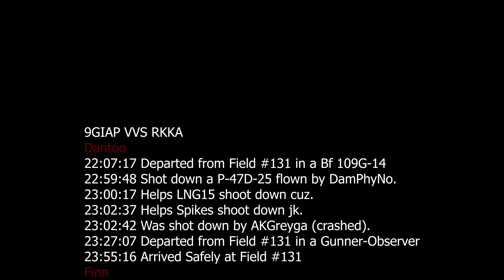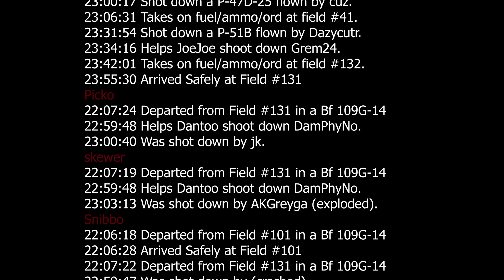9GIAP FSO : Push to the Rhine 1944; Frame 3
This week, G-14's, and I'll be honest, I was hoping for a better result!

Defense was the job this week, and with the enemy being sneakier than usual, we we a bit behind the curve all day.

Once we located them, and dropped in, we were a little late, and then got tangled up in a fight on the deck.

Unfortunately everyone except Joe and LNG went down in the mess.

Not to worry though, it was fun as always, and can't wait for the next setup